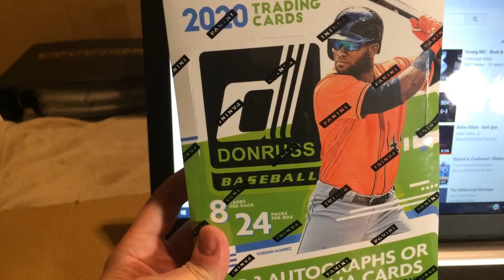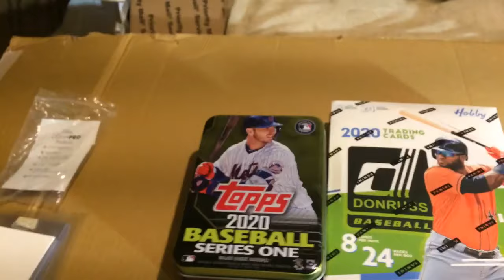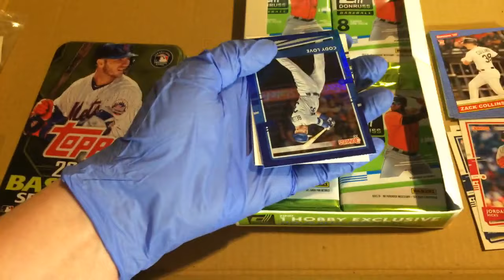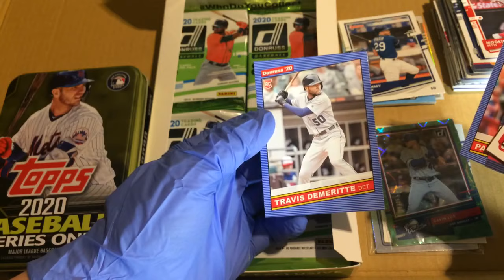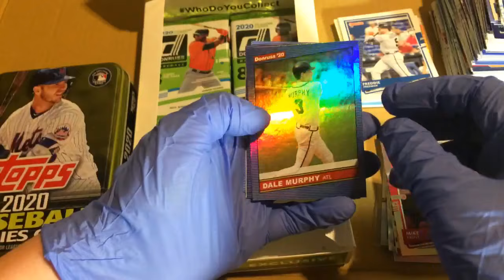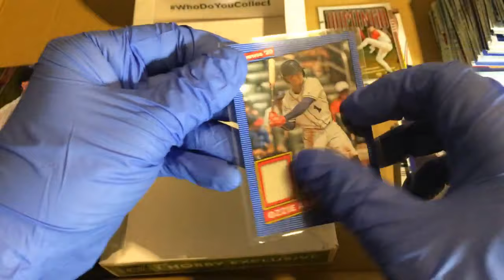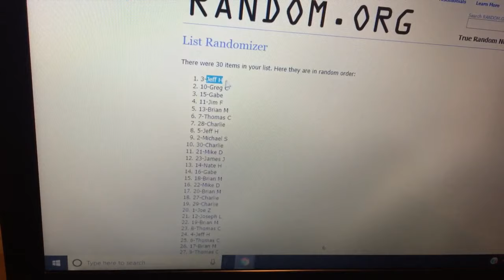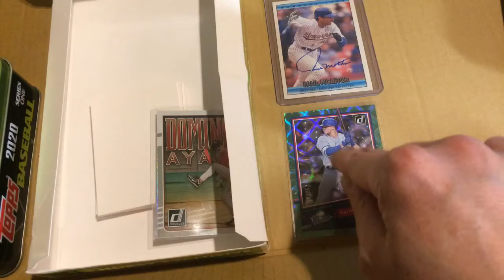2020 Donruss Baseball Hobby Box Break with Giveaways at the End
Best of luck! Feel free to spectate